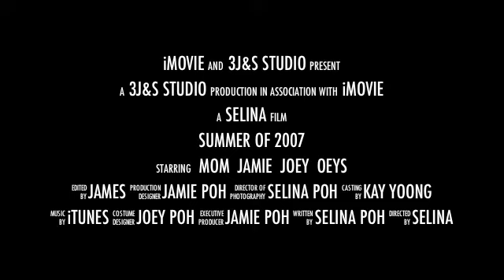California Adventure 2007